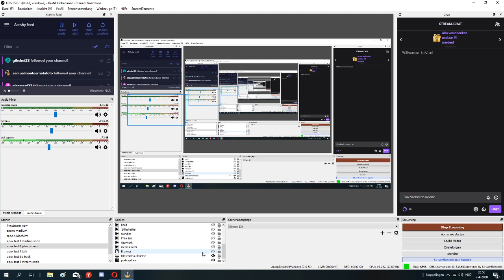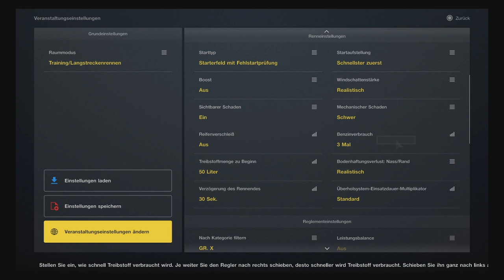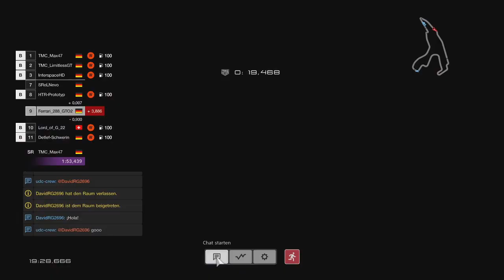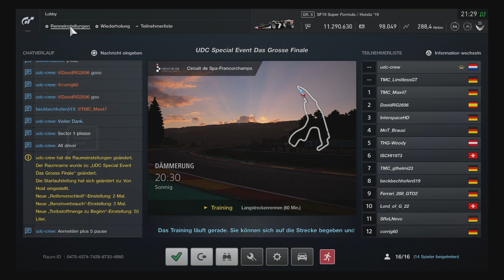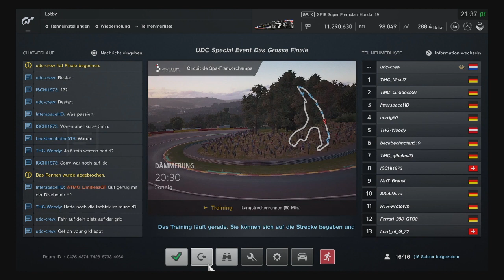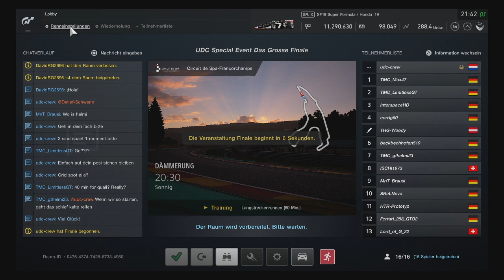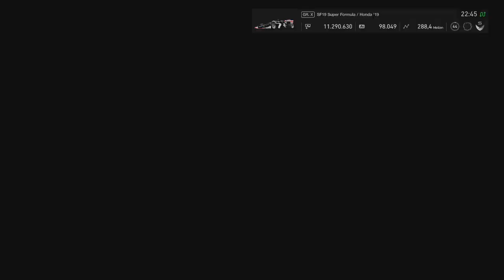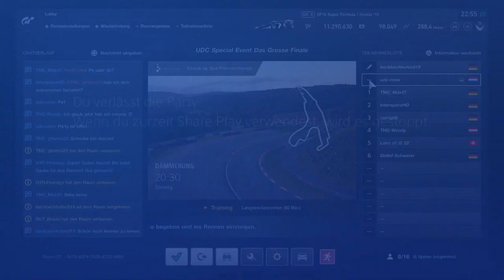SReL | UDC Special Event // 1e Stunde Spa Das Grosse Finale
Die SIM Racing eSports League bietet neben der SReL Meisterschafts-Serie auch ein internes Ranking zu GTS NationsCup und Manufacturer-Series, sowie Spezialevents.

SReL – Meisterschafts-Gesamtwertung Saison1 (2019/2020)
1 Lorenz Stumpp GER VQS-Lorenzxy FraLor Motorsport 307
2 Noé Matumona SUI Nomat16 SKA-Rotzlöffel-Merk 237
3 Frank de Kaste NED udc-crew FraLor Motorsport 226
4 Erich Gillmann SUI ISCHI1973 SR eSports SKA 218
5 Pirmin Zimmerli SUI SReLNevo SR eSports SKA 204
6 Adrian Fricker  GER Ferrari_288_GTO2 AM Racing Sport 177
7 Markus Zimmerli SUI SReL_SwissYeti SKA-Rotzlöffel-Merk 173
8 Detlef Neuhoff GER Detlef-Schwerin OssWess Racing 154
9 Peter Cechione SUI Nokuskau312 AM Racing Sport 151
10 Christoph Helmstedt GER gthelmi23 OssWess Racing 149
11 Benjamin Weynen SUI Sgt_Schultzi Bärenracing 146
12 Jan Baumann SUI y5a8n Bärenracing 145
13 Michael Holzmann AUT THG-Woody LiWoo Racing Team 142
14 Roland Wiemann AUT Weeman_R BW Performance Racing 140
15 Helmut Stegemerten GER hetzer53 Heya Forcing Speed 137
16 Jura Stransky CZE stranij2 SKL eSports Team 115
17 Manuel Huber SUI Notausgang82 Geko eSports Racing 111
18 Stefan Aigner AUT GT4R_Laaix Maaix eSports Team 97
19 David Haffner GER InterspaceHD Maaix eSports Team 93
20 Tom Schneider GER Limitless_GT_89 LiWoo Racing Team 82
21 Bruno Grünenfelder SUI smoker_boss89 Calanda Racing 74
22 Daniel Gehrig SUI Lord_of_G22 SKL eSports Team 70
23 Noah Gradwohl AUT Buttercup_AUT BW Performance Racing 68
24 André Haase GER HTR-Prototyp TwoAttack Racing Team 66
25 Remo Adank SUI monschg84 Calanda Racing 63
26 Christian Beck GER beckbechofen519 CoBe Racing 57
27 Manfred Eder AUT ice220av Fox Powersports 46
28 Özkan Ekmekci GER Yaman3754 Heya Forcing Speed 45
29 Ralf Giese GER corrig60 CoBe Racing 36
30 Kevin Kindler SUI ZeRoOoY Fox Powersports 27